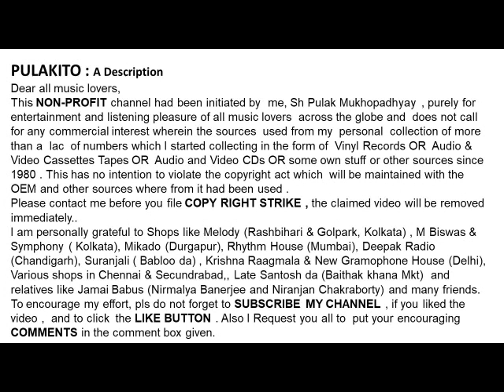मोहम्मद रफी साहब के एक सदा बहार नगमे- तेरे प्यार ने मुझे- TERE PYAR NE MUJHE-Film : Chhaila Baboo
- तेरे प्यार ने मुझे
- TERE PYAR NE MUJHE
मोहम्मद रफी साहब के एक सदा बहार नगमे
Film :  Chhaila Baboo (1967)
Lyrics : Asad Bhopali

Help Please.